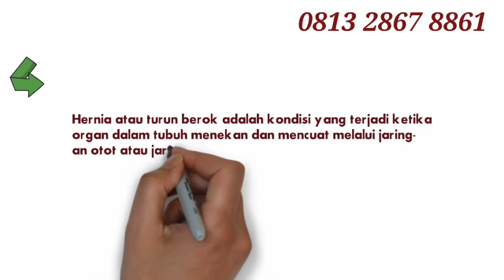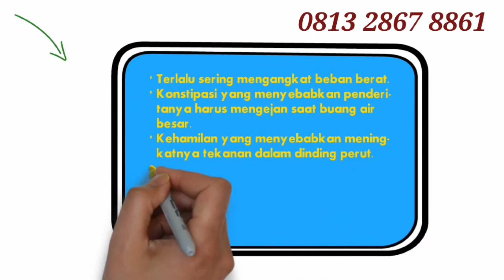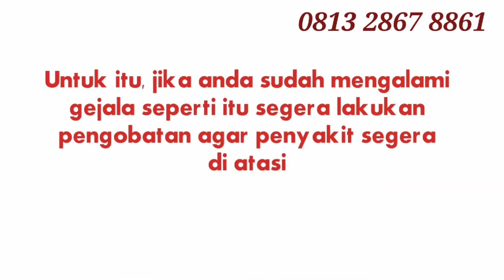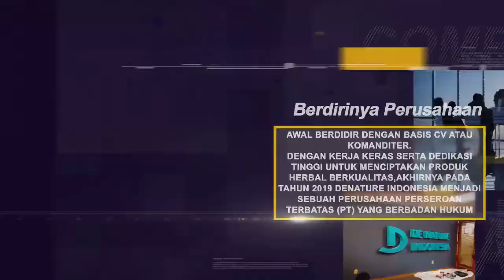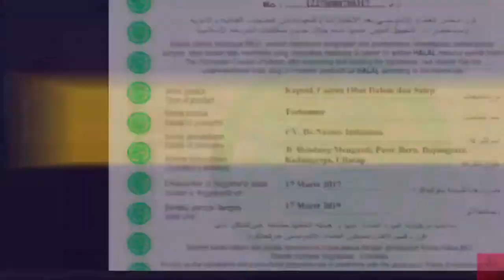Obat Hernia Turun Berok Paling Ampuh Terbukti Sembuh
Turun berok dapat dialami oleh siapa saja, termasuk bayi dan orang dewasa. Kondisi ini dapat menimbulkan rasa tidak nyaman dan bahkan rasa nyeri yang sangat mengganggu. Oleh karena itu, penanganan yang tepat perlu dilakukan agar kondisi turun berok dapat segera teratasi.

Turun berok atau secara medis disebut penyakit hernia, terjadi ketika suatu organ di dalam tubuh menonjol keluar melalui celah pada otot atau jaringan penyangga di dalam tubuh. Turun berok bisa terjadi pada perut, pusar, bagian atas paha, dan selangkangan.

Solusi pengobatan penyakit Hernia Turun Berok paling ampuh tanpa bahan kimia kami merekomendasikan obat herbal dari PT De Nature Indonesia yang merupakan perusahaan pembuat obat herbal terpercaya dan sudah terbukti khasiatnya. Untuk beberapa testimoni kesembuhan penyakit Sakit mata silakan hubungi Customer Service kami di 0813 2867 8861 kami melayani online 24 jam termasuk hari libur.

LEGALITAS PRODUK

-Izin resmi Kementrian Kesehatan
-Izin resmi BPOM
-Bersertifikat Hallal MUI
-Bersertifikat ISO 9001:2015
-Memiliki Apoteker yang berpengalaman dan
-Proses produksi sesuai alur CPOTB.

Dengan demikian Anda tidak perlu khawatir mengkonsumsi obat dari kami, untuk konsultasi lebih lanjut atau melakukan pemesanan obat, silakan hubungi kami di nomor: 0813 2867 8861. Kami melayani online 24 jam via WhatsApp, SMS dan Telepon. Terimakasih, semoga bermanfaat.